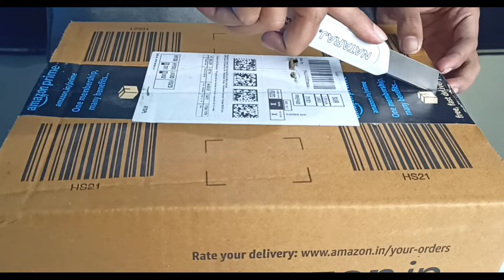RC Airplane All Parts At Lowest Price - 70% discount on Airplane Parts 😱 | How to buy this ?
Use code: INSTANT10
For 10% instant discount

Best Buy Link For All Parts
•Motor, Esc & Propeller Combo
•Reciever & Transmitter
•Servo Motors